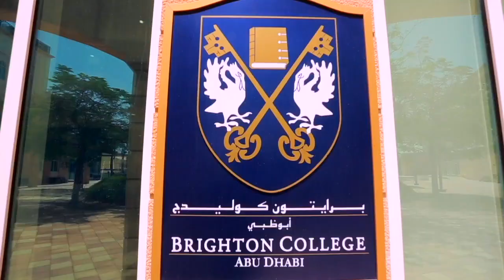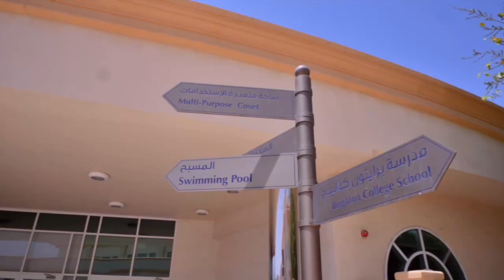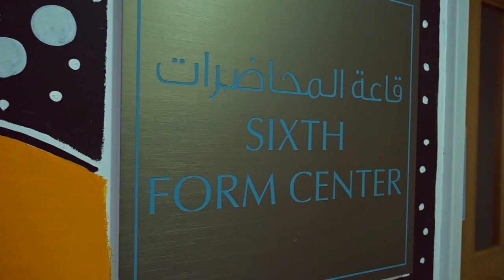Brighton College Abu Dhabi Virtual Tour